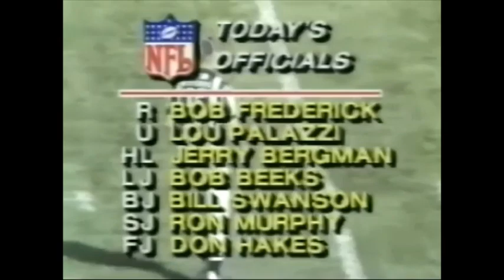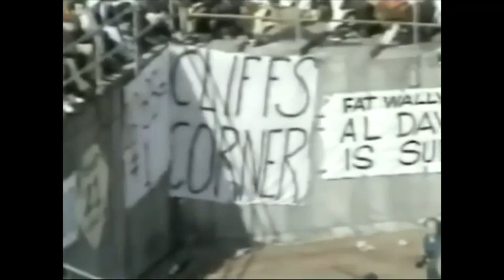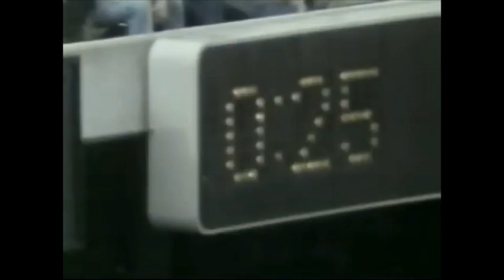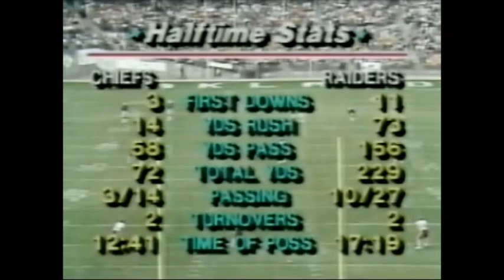1981 Week 8 - Kansas City at Oakland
Kansas City Chiefs (5-2) at Oakland Raiders (3-4)
Weather: 58 degrees, relative humidity 85%, wind 10 mph
Line: Oakland -3
Over/Under: 36
Starting QBs: Bill Kenney (KC), Marc Wilson (Oak)
Network: NBC
Announcers: Merle Harmon, George Kunz